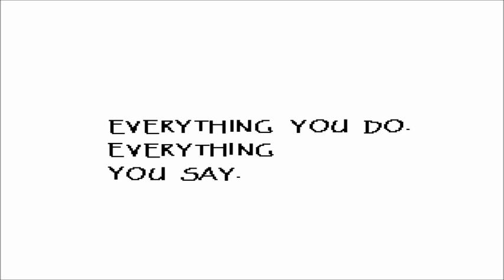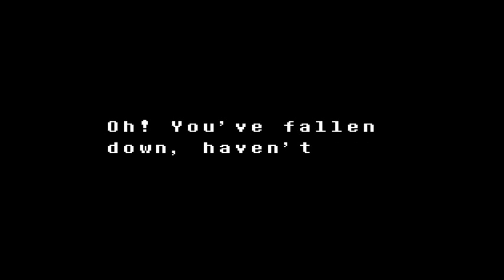Papyrus Believes in You || My Boyfriend plays Undertale [GENOCIDE] - Part 18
Time to fight Papyrus.  No!  My sweet baby!